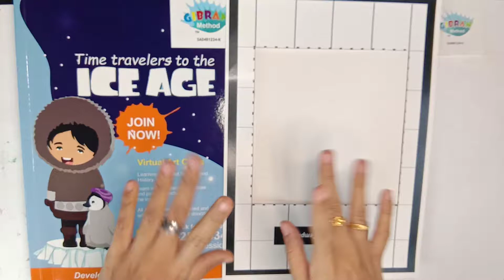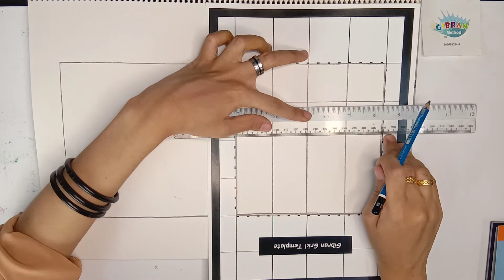Template preparation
Learn how to draw and paint with Gibran Art center